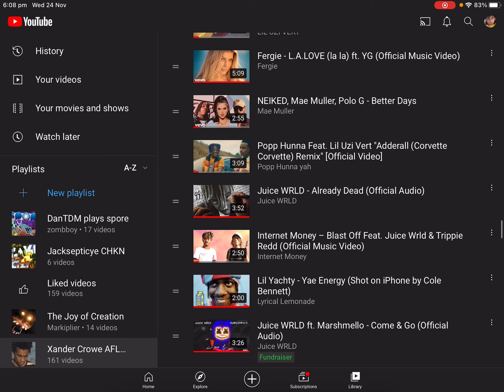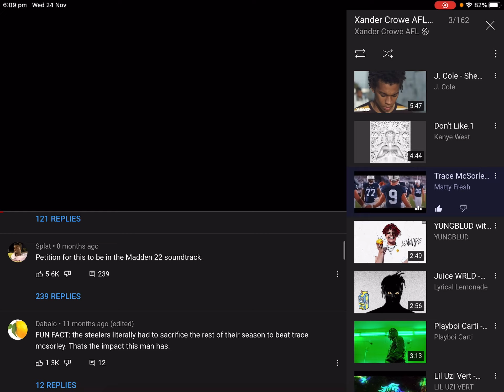My Music Playlist